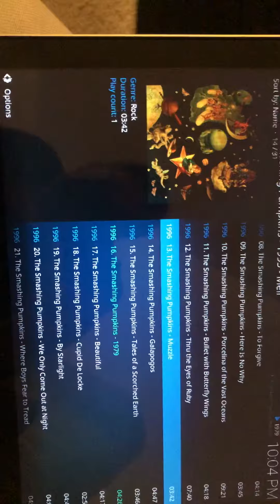1979 on a dl -160 cartridge Denon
Sounds great 1995 mcis pressing!